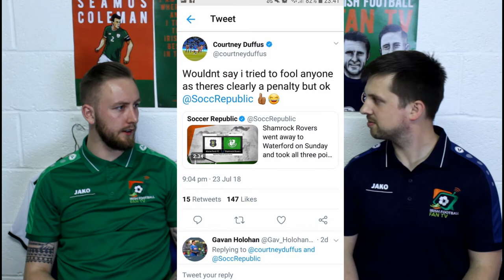The League of Ireland Weekly Show | Cork Resurgance | Dundalk Flying | Rovers for Europe?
Paul & Jonathan discuss the latest news. Damien Delaney off the mark for Cork as the put 5 past Derry City. Dundalk continue their great form can Shamrock's Rovers get European football after their 1 nil victory over Waterford. Along with loads more.

Presenters: Paul Nealon & Jonathan Higgins
Video Editing: Paul Nealon
Graphics By: @ConArtistLFC